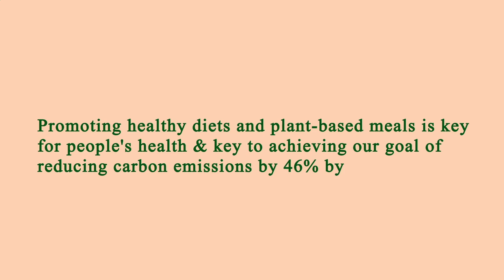Nearest Restaurants From Me - Nearest Restaurant From Me - Los Angeles, Los Angeles County, CA, US